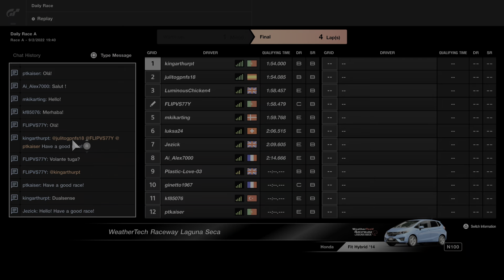GT Sport - Victory #77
Opponents:
julitogpnfs18
LuminousChicken4
FLIPVS77Y
mkikarting
luksa24
Jezick
Ai_Alex7000
Plastic-Love-03
ginetto1967
ptkaiser
kf85076